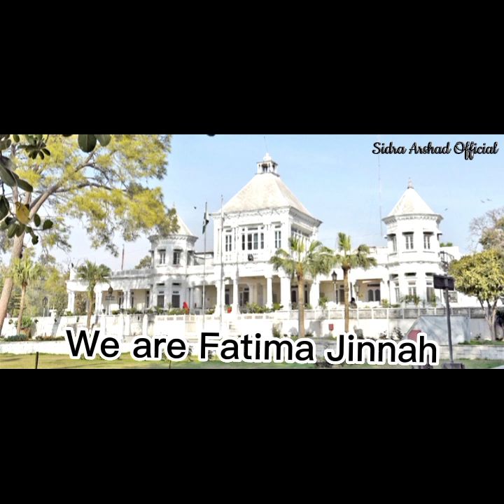Fatima Jinnah Women University-FJWU(Anthem)/Celebrating 25th Year of Excellence